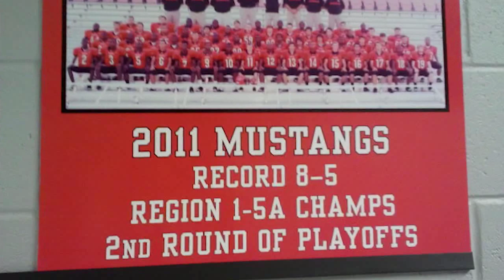2012 West Point Green Wave | Pre-Center Hill Motivational